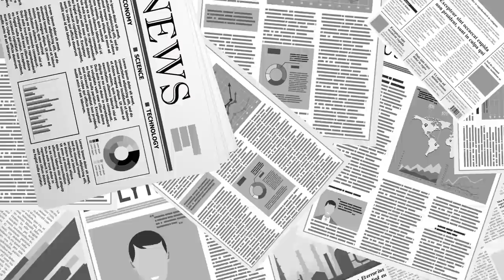김만배측, 선을 넘어버리다 / 성남시장 이재명이 정한 방침을 따랐을 뿐 / 우리 마음대로 하지 않았다 / 민주당 화들짝 놀라다 / 김만배 일당 끝까지 함구할까 [공병호TV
Bitcoin : 3MTW849AkP2ftLeSK2teZHMmzLu7Z83s9U